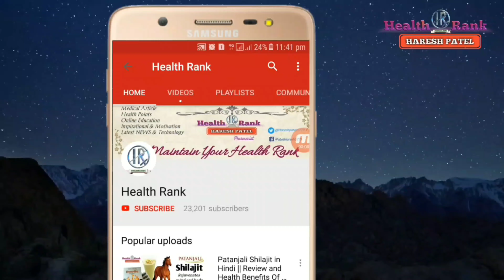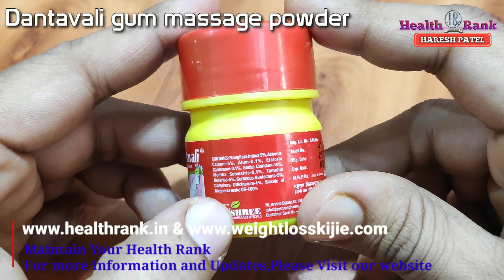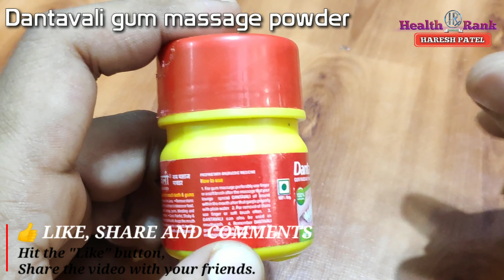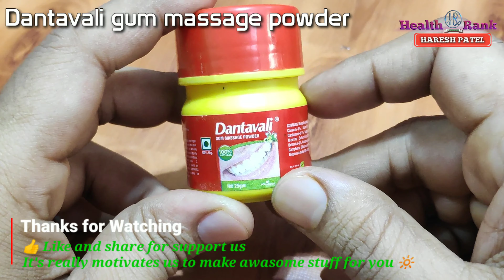Dantavali Gum Massage Powder || Review, Price and How to use in Hindi || Health Rank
Hi Friends,

Namaskaar Dosto,
Is video mein maine aapko Dantavali Gum Massage powder ke bareme jankari di hai, jo ek best दंतमंजन पाउडर hai. Jo gum aut teeth ke problem ko jad se mitata hai, cavity ko rokta hai aur bed breathing ko dur karta hai.

Covered Topics
dantavali powder how to use,
dantavali powder reviews,
dantavali gum massage powder,
dantavali powder price

Thanks
About :
Thanks.